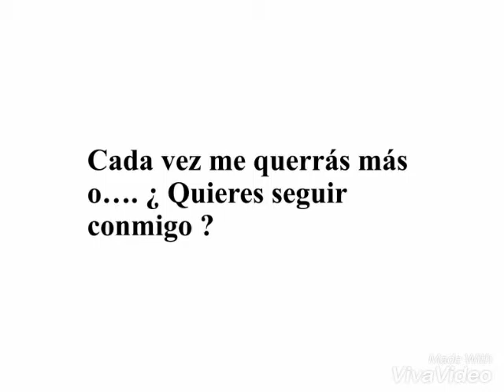Anuncios contra el tabaco (V) por 3º ESO B